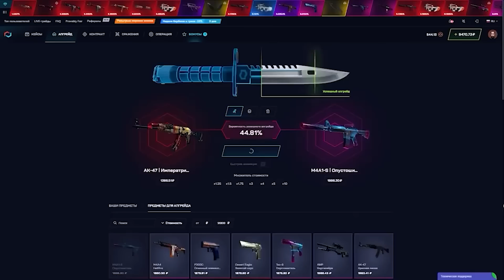МЫ ДЕРЖАЛИСЬ ДО КОНЦА...! АДСКИЙ КАМБЭК В КС ГО! БАНДА ЮТУБА УЧИТСЯ ИГРАТЬ В CS:GO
Играем в игру под названием CS:GO ( Counter-Strike:Global Offensive ). Сегодня мы потеем в соревновательном режиме 5 на 5 в КС ГО.  Решили зайти и вспомнить былые времена. Надеюсь вам понравится!